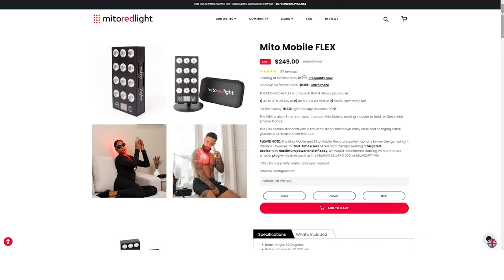Scott Loach - Derby County GK! (Episode 044)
In this exciting episode of The Yours, Mine, Away! Podcast, your host Mark Howard dives deep into the world of professional football with none other than current Derby goalkeeper, Scott Loach. Join us as we uncover the highs and lows of a remarkable career that has seen Scott don the gloves for clubs like Ipswich Town, Watford, and Hartlepool United.

Scott gives us a detailed deep dive into his entire career to date and shares the story behind what led him to represent England at the under-21 level, and in a career-defining moment, how he was called up to the senior squad for the very first time in August 2010.

Tune in as Mark Howard and Scott Loach take you on a thrilling journey through the world of professional football. Gain insights into the challenges, triumphs, and unique experiences that have shaped Scott's career both on and off the pitch. Whether you're a die-hard football fan or simply curious about the life of a professional athlete, this episode is bound to inspire and captivate you.

Join us for an engaging conversation filled with anecdotes, insider stories, and a glimpse into the world of football as only Scott Loach can share it.